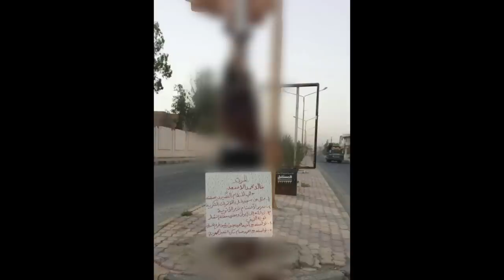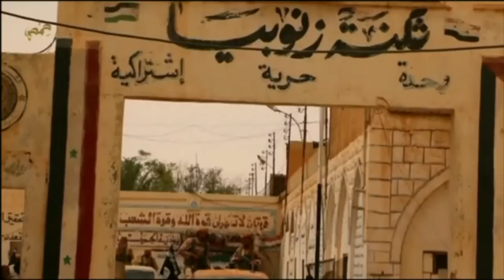Palmyra archaeologist beheaded by ISIS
The father of Palmyra died refusing to tell Islamic State fighters where treasures from the World Heritage site were buried.

82-year-old Khaled al-Asaad was tortured for a month and then beheaded.